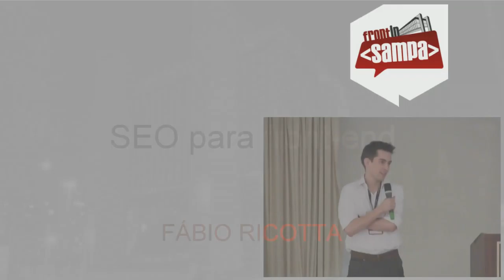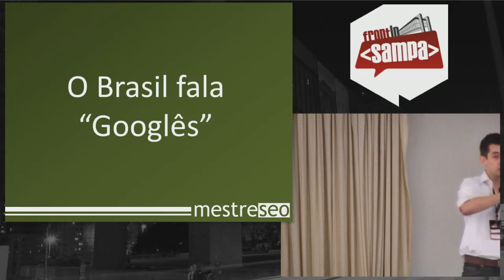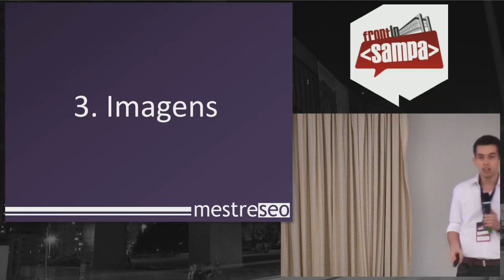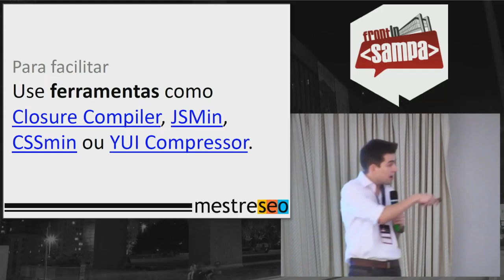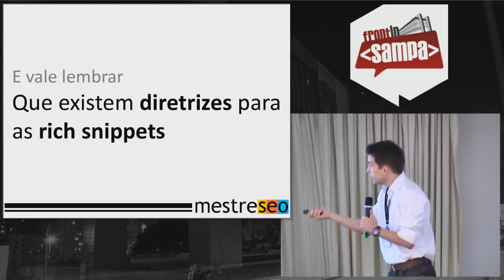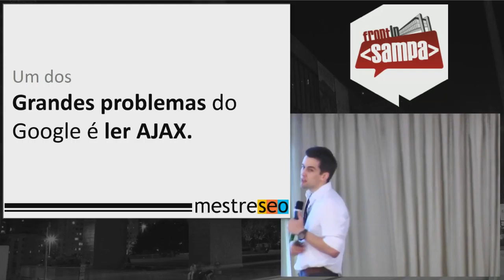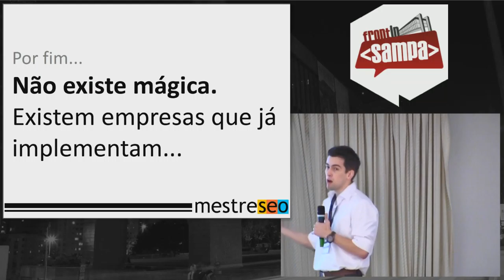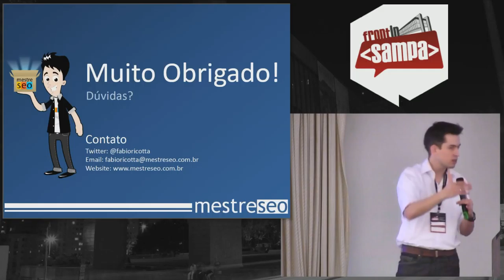SEO para Front-end - Fábio Ricotta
Apresentado no Frontinsampa 2012.